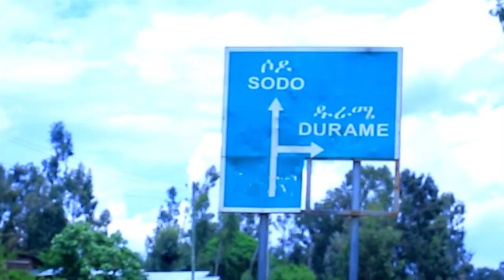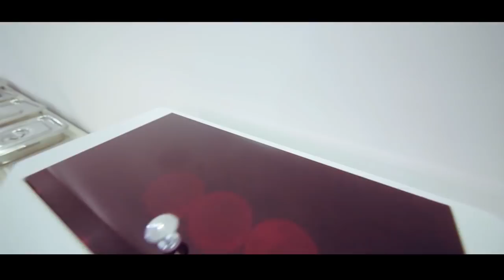ሆያ ሆዬ የሌለበት ክርስትና- አገልግሎታችንን እንፈትሽበታለን PART 1